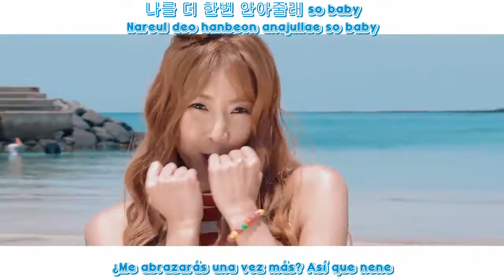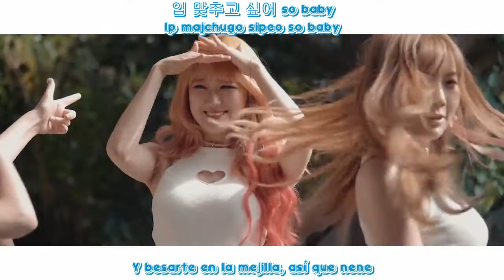Chic Angel - Chic Summer [Sub. Español + Hangul + Romanización]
No me parece una canción mala, más personalmente prefiero "Is Love " 😗